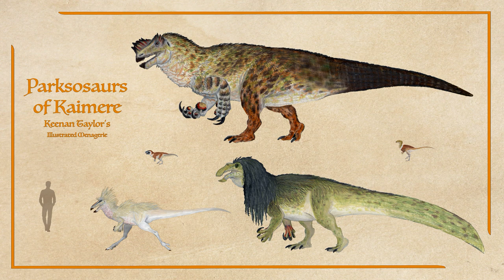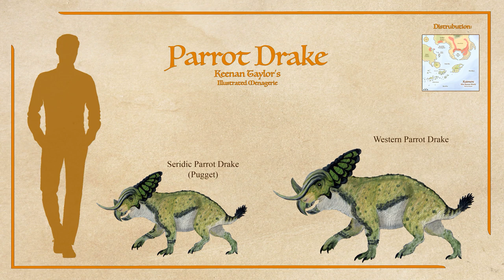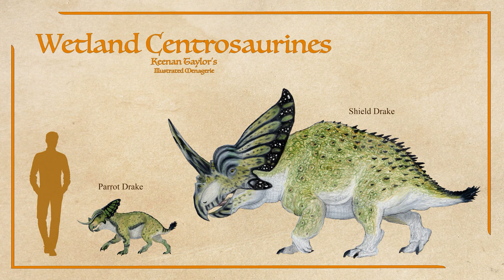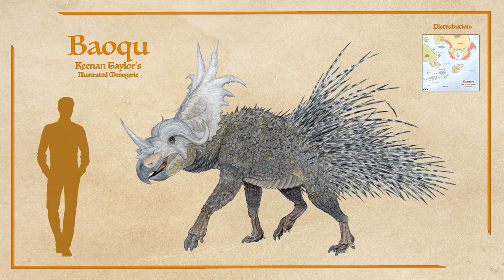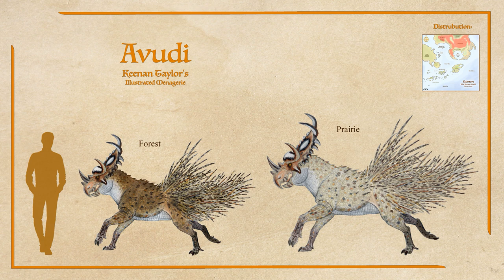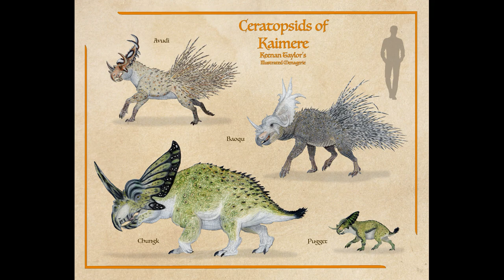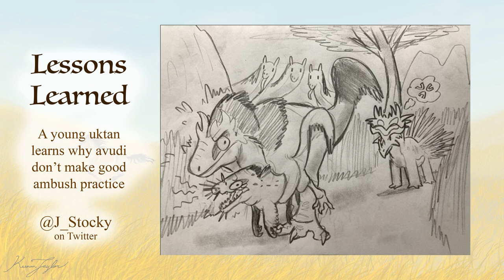Shield Drakes: Horned Dinosaurs of the Known World | Kaimere Sci-Fi Worldbuilding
Hi there, folks! My first video after taking a novel-editing hiatus is on the horned dinosaurs and their history in Kaimere! Lots of new artwork and lore. Hope you enjoy the debut of one of my favorite dinosaur groups. Cheers!